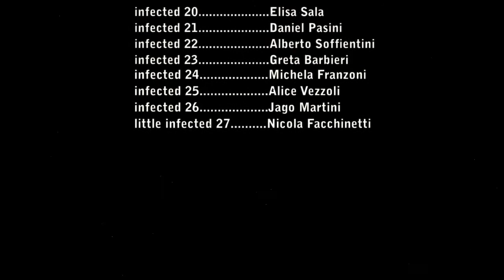Carillon Official Video - FINE99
OFFICIAL NEW VIDEO: CARILLON

I Fine99, gruppo bresciano nato nel 1996, dopo quindici anni passati sui palchi d'Italia e tre dischi all'attivo ritorna con 'Fino alla  fine', un nuovo lavoro e lo fa in grande stile.

La  musica dei Fine99  è genuina, inevitabilmente influenzata  dalle sonorità metal, hard-core ed elettroniche; avete presente i Refused, i Nine Inch Nails e i Funeral For A Friend, o i connazionali  Drufesne?
Ecco cosa vi dovete aspettare da questi musicisti, attori e animali da palco: tecnicismo, passione e creatività musicali, presenza scenica all'ennesima potenza.
Un disco cantato in italiano: scelta chiara, per arrivare in modo diretto e deciso a chiunque li ascolti.
Testi precisi, tematiche attuali: disagio, vita vissuta, amore, morte e altri demoni.

L'uscita del disco 'Fino alla fine',  prodotto dalla My +Motion Records, è esattamente oggi, il 12 Aprile 2011, ed è affiancata dalla pubblicazione del videoclip del primo singolo estratto 'Carillon': mini film horror dalle scene intense, fisiche, veloci, sulla scia del video horror 'Istrice' realizzato dai Subsonica e del film '28 Giorni dopo' del regista spagnolo Juan Carlos Fresnadillo.
Guardate il video e diteci cosa ne pensate.

Fine99: la fine è arrivata!